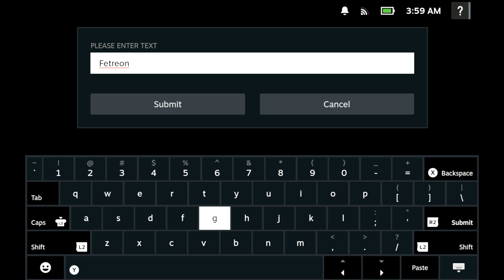Cult Of The Lamb Part 2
Watch my part 2 gameplay of "Cult of the lamb"